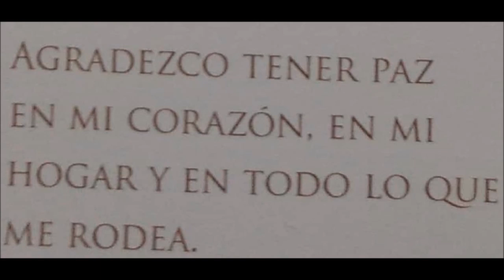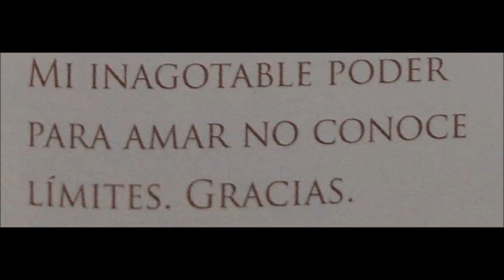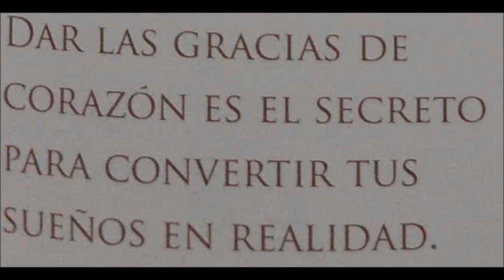Frases del libro de la gratitud 1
Aquí os dejo el primer video para ver y escuchar de frases de agradecimiento del libro de la gratitud, he preferido hacerlo asó para que no se haga muy largo.